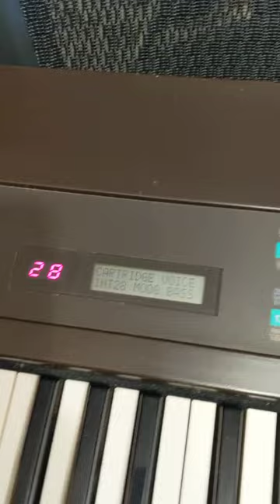That Yamaha DX7 FM synth Top Gun sound (TUB BELLS)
80s technology is the best!